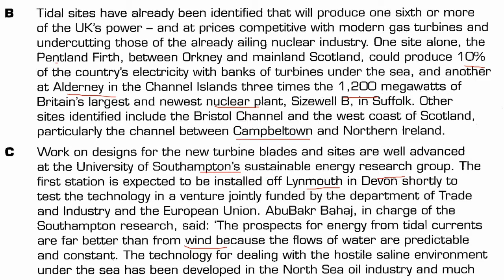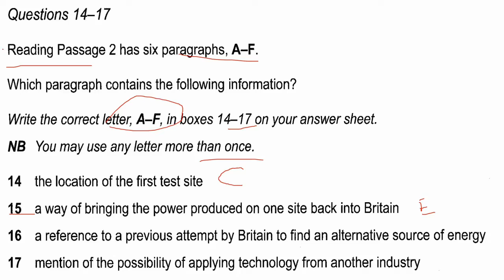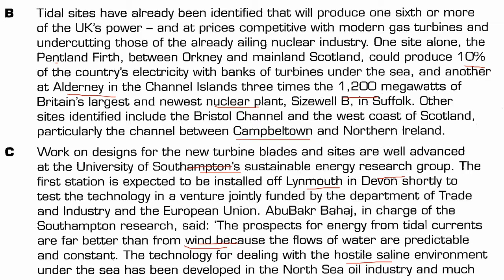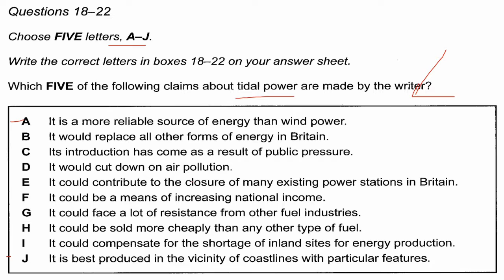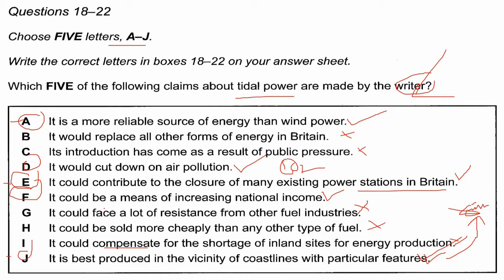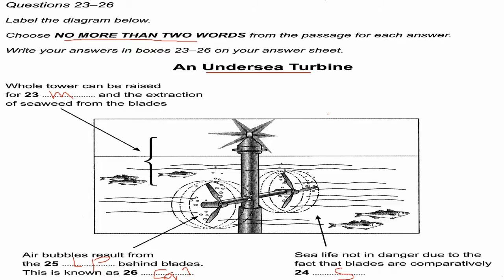Cambridge IELTS 9 TEST 3 Reading Passage 2